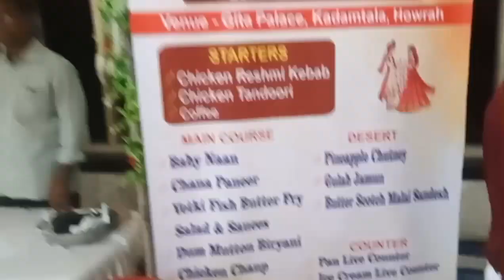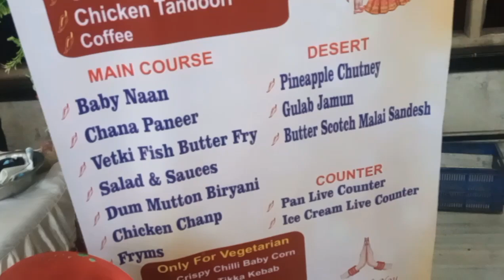WEDDING SPECIAL VLOG ❤️❤️